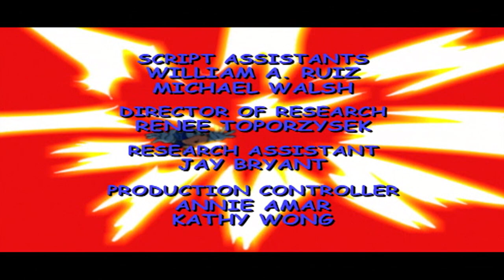Sonic Underground Episode 32: Haircraft in Flight | Sonic The Hedgehog Full Episodes